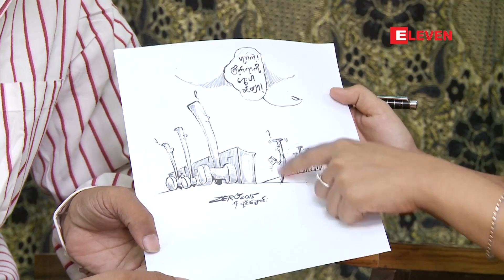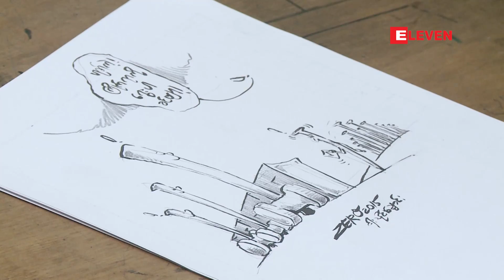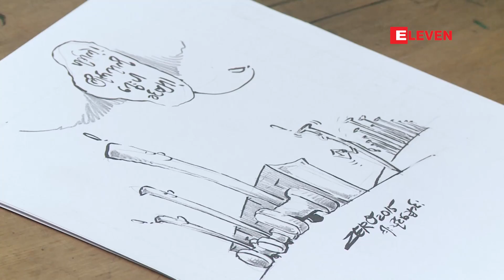Meet The Person - ကာတြန္းဇီးရိုးႏွင့္ ေတြ႕ဆုံျခင္း (ရုပ္သံ Program)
''ကၽြန္ေတာ္တုိ႕ျပည္သူေတြက အၿမဲတမ္းအခံဘက္ကၾကီးပဲ။ ကိုယ္ေရြးလုိက္တဲ့သူက ေစာေစာကေျပာသလို နည္းနည္းထုမယ့္သူနဲ႔ မ်ားမ်ားထုမယ့္သူပဲ ကြာတယ္။ အခု မဲေပးရေတာ့မယ္။ ေရွ႕မွာလည္း တစ္ၾကိမ္ေပးခဲ့ဖူးတာ ရွိပါတယ္။ ဆုိေတာ့ ကိုယ့္ကိုနည္းနည္းထုတဲ့သူနဲ႔ပဲ ေတြ႕ပါရေစ။'' ဆုိၿပီး လာမယ့္ ၂၀၁၅ ေရြးေကာက္ပြဲကို ထင္ဟပ္ေစတဲ့ တစ္ကြက္ကာတြန္းကို လက္ေတြ႕ေရးဆြဲ ျပခဲ့သူကေတာ့ ကာတြန္းဇီးရိုး ျဖစ္ပါတယ္။

ကာတြန္းဆရာ တစ္ဦးအေနနဲ႔ လစ္လပ္ေနတဲ့ တုိင္းျပည္ရဲ႕ အေျခအေနေတြ၊ ျပည္သူေတြရဲ႕ ခံစားခ်က္ေတြကို တစ္ကြက္ကာတြန္းေတြနဲ႔ အၿမဲတမ္းေထာက္ျပေနတဲ့ ကာတြန္းဇီးရိုးနဲ႔ ဒီတစ္ပတ္ Meet the Person အစီအစဥ္မွာ ေတြ႕ဆံုထားပါတယ္။